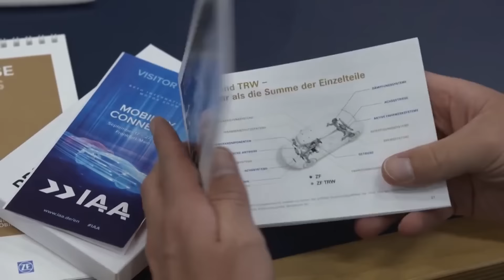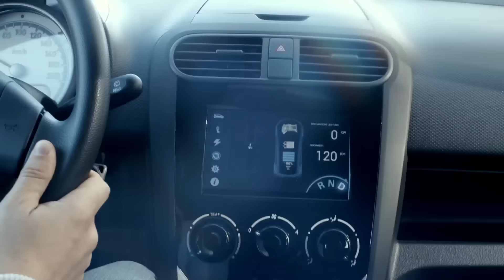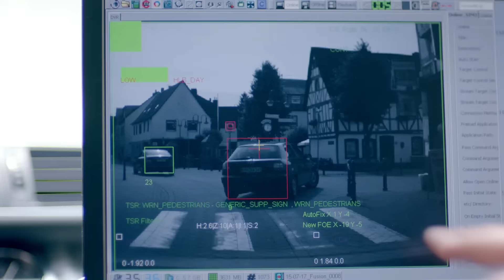2015: A milestone and the start of a new era (en)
The acquisition of TRW Automotive has resulted in two strong companies coming together to create a new group, with new capabilities and opportunities. By intelligently interconnecting mechanical and digital systems, ZF can ensure better fuel efficiency, increase passenger safety and offer powerful driver assistance systems. The aim: autonomous driving. Its broad product range not only makes ZF less dependent on economic cycles but also allows it to use existing technologies and process knowledge across industries. For ZF, it is the start of a new era: we are on our way to becoming a leading technology group that will shape the future of mobility with cutting-edge technologies.